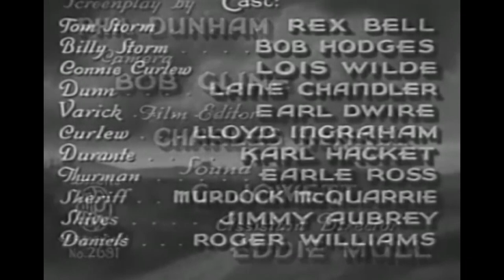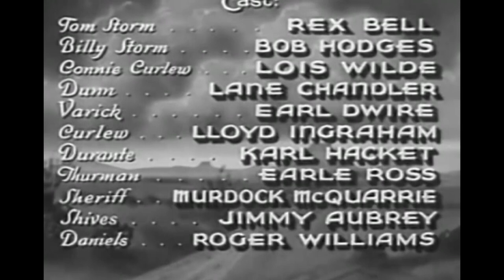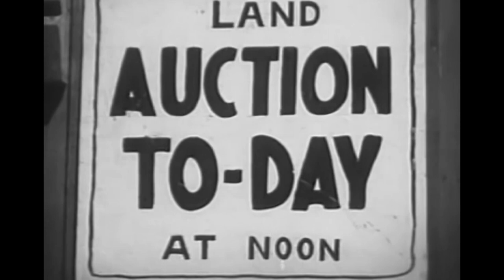Desperate Cowboy On The Run | ClassicI Stormy Trails (1936)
Despite sitting on a property rich with gold, Rancher Tom Storm (Rex Bell) is struggling to pay off his mortgage. He goes to the bank to request an extension, only to find it being robbed by three outlaws. Storm kills one in self-defense. In a cruel twist, he is later accused of murdering the bank robber, and forced to consult lawyer Steve Varick (Earl Dwire). The fishy accusation turns out to be the machinations of cattle rustler Max Durante (Karl Hackett), who wants Storm's gold.

Film: Stormy Trails
Director: Sam Newfield
Writers:Phil Dunham
Production Company: Colony Pictures
Cast: Rex Bell, Bob Terry, Lois Wilde, Lane Chandler, Earl Dwire, Lloyd Ingraham